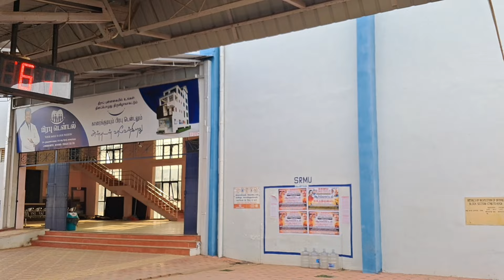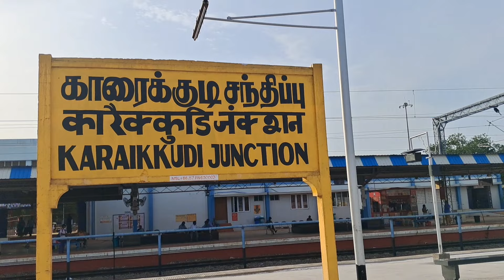Karaikkudi Junction, Railway Station